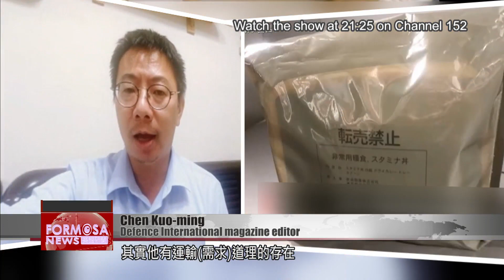Taiwan field ration washes up on Japan beach, gets mediocre review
A Taiwan army field ration was found washed up on the shores of Okinawa last week. It was discovered by a hungry Japanese man, who opened it to find an energy jelly drink, brown sugar biscuits, beef jerky, dried mango, nuts, chocolate syrup, and candy. He gave it all a try and wrote a review on Facebook, saying it was, quote, "not delicious" but "not that bad" either.

Tsai Yi-yu
DPP lawmaker
Biscuits spoil the easiest when exposed to moisture. If they were OK this time, it means that this field ration that drifted all the way to Okinawa to be consumed by a Japanese man – this food pack is a credit to the defense ministry’s rations unit and to its excellent packaging design.

Chen Kuo-ming
Defence International magazine editor
Actually field rations are not meant to be gourmet fare. You’ll find that most field rations are tough as hardtack. The thinking behind it is that the rations have to be easily transported.

Taiwan''s military field rations had a major rehaul in 2018. Instant coffee and oatmeal were replaced by energy jelly drinks and energy bars, for quicker preparation and consumption on the field.